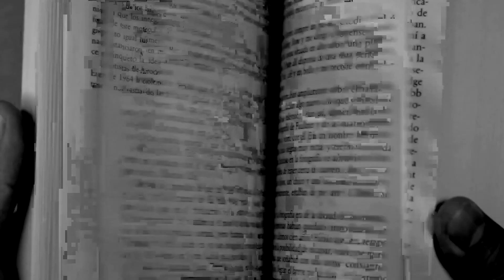Cerita Horor - Mr. Widemouth (Tuan Mulut Besar)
Ingatan pertamaku tentang makhluk kecil ini adalah ketika aku menanyakan namanya. Dia memintaku untuk memanggilnya Tuan Mulut Besar..."

Cerita oleh: perfectcircle35
Diterjemahkan oleh: Alvin
Dibacakan oleh: Mama.eN, PapaChan

P.S : Kami sudah meminta izin untuk menerjemahkan dan membacakan cerita ini ke sang penulis untuk digunakan di channel kami.